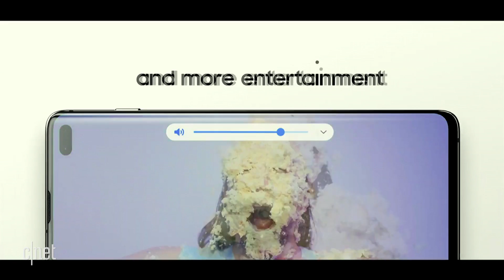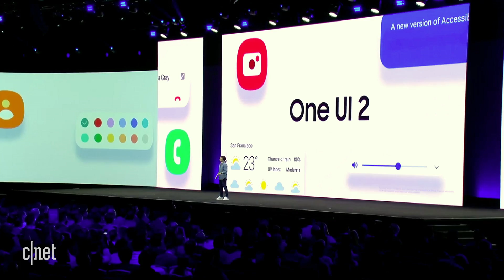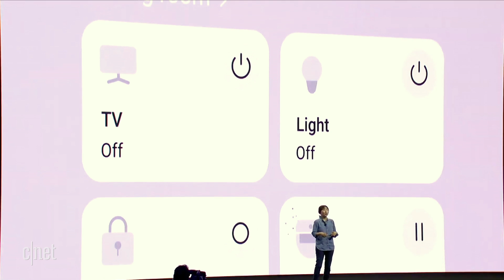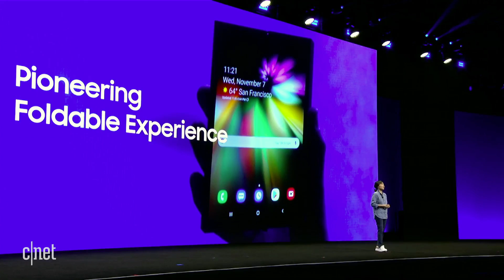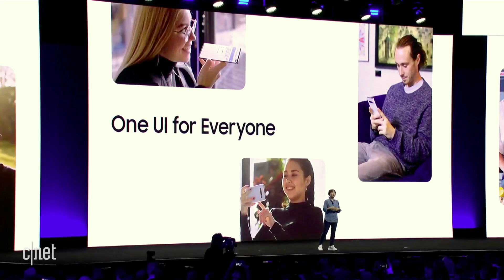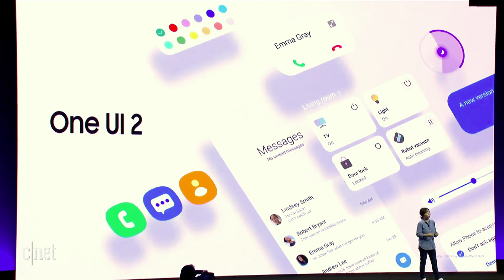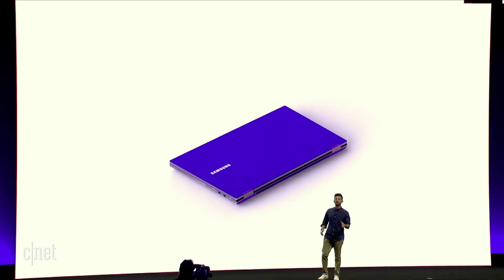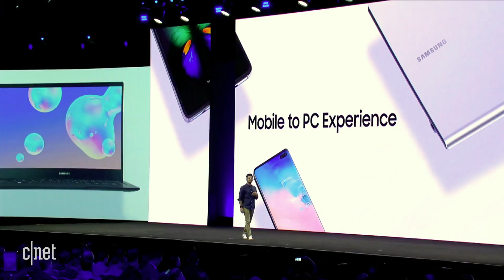Samsung Developer Conference reveals in just 19 minutes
At Samsung's Developer Conference in San Jose, the company gave us a first look at its One UI 2 mobile phone operating system, a Galaxy Fold compact design and a whole new line of Galaxy notebooks.